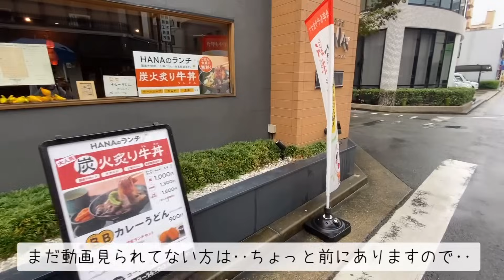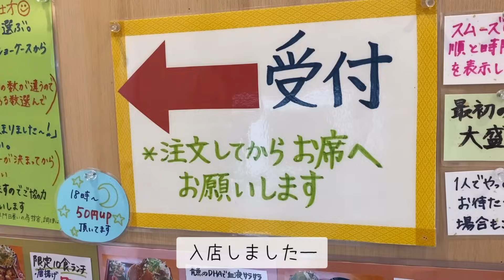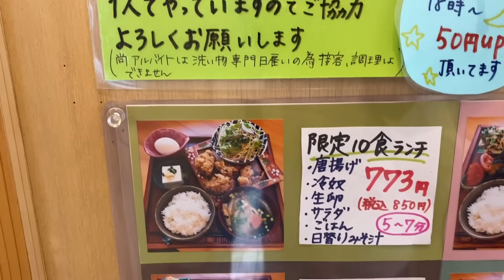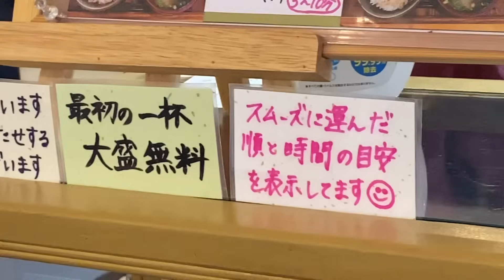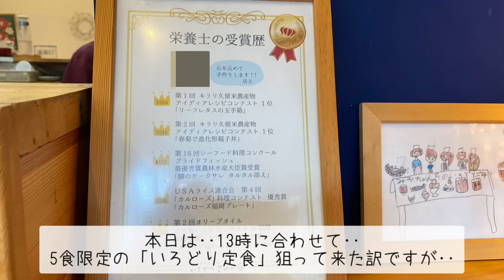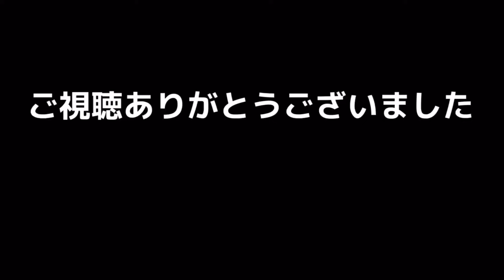［福岡グルメ］体に優しく美味しい小鉢定食はいかが〜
本日のお店
「みかちゃん家のいろどりごはん」
福岡市博多区住吉5-10-7